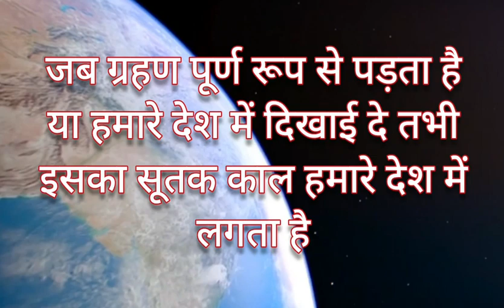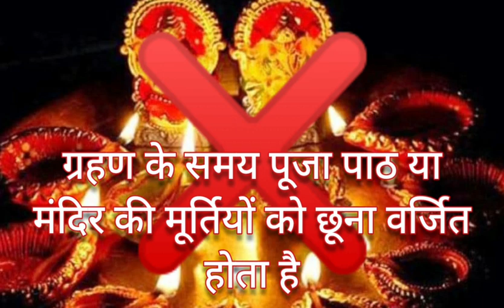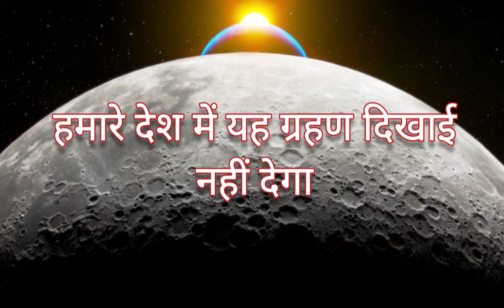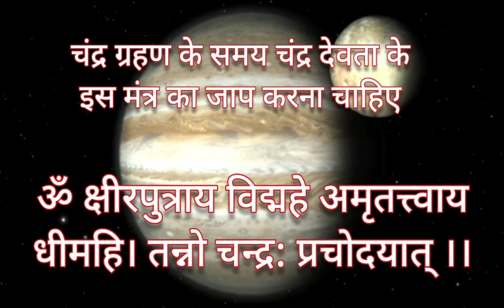November 2021 Chandra grahan